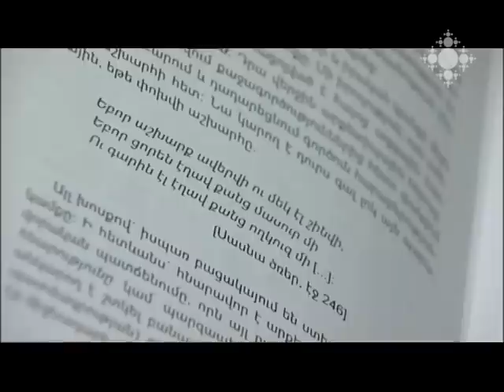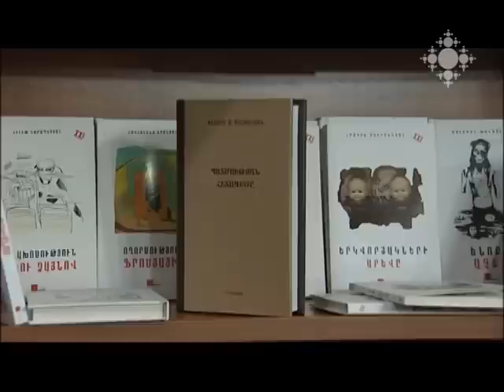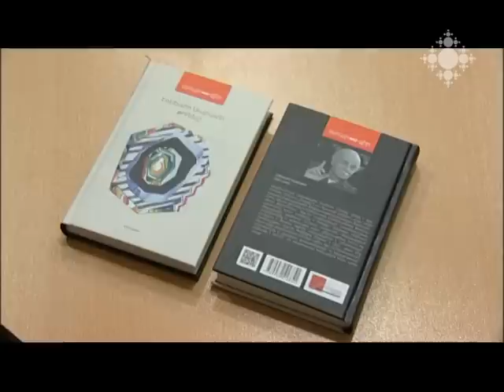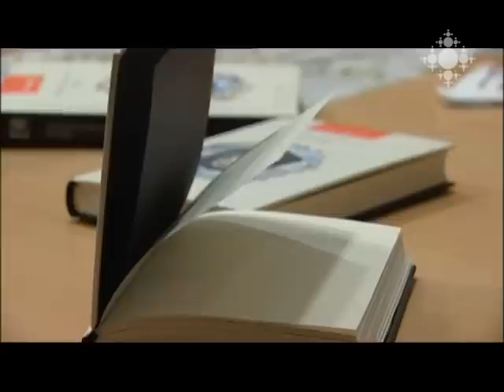Նոր գրքեր 15.12.2014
«Սարգիս Խաչենց-Փրինթինֆո» հրատարակչությունը լույս է ընծայել պատմական գիտությունների դոկտոր, պրոֆեսոր Ալբերտ Ստեփանյանի նոր աշխատությունը` «Պատմության հետագիծը. Գործք, Գրույթ, Իմաստ»: Հիմնաթեման հայոց քաղաքակրթական ինքնությունն է:
«Անտարես» հրատարակչությունը և թարգմանիչ Ռուզաննա Պետրոսյանը առաջարկում են նոր գիրք՝ արգենտինացի վիպասան և էսսեիստ Էռնեստո Սաբատոյի «Թունել» վեպը:

“Sargis Khachents-Printinfo” Publishing House published new publication of Dr. Albert Stepanyan “The Trace of History: Acts, Writings, Meaning”. The key topic is the Armenian civilization identity.
Antares Publishing House and translator Ruzanna Petrosyan offer a new book – novel The Tunnel by Argentine novelist, essayist Ernesto Sabato.